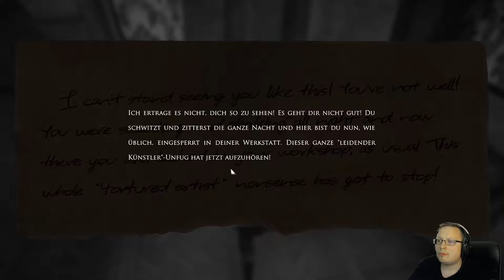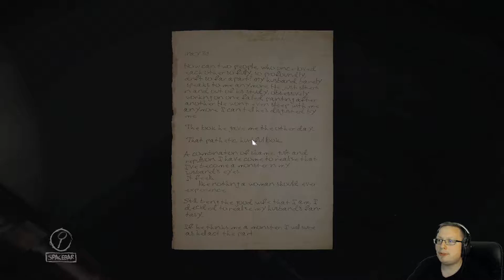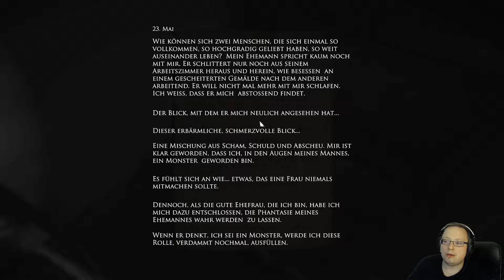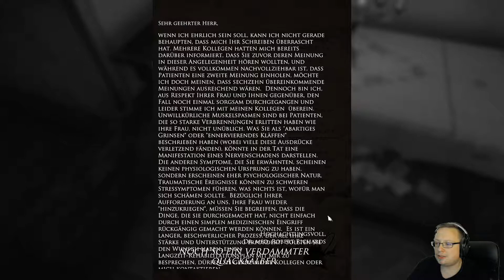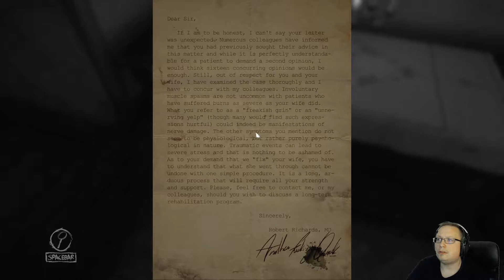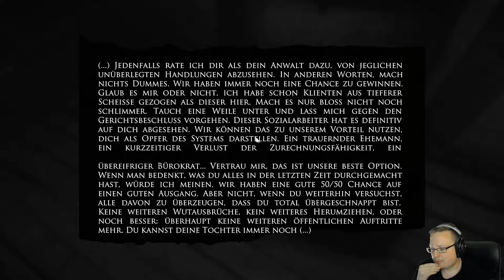Layers Of Fear #04 - Immer diese lästigen Werbeanrufe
Ein düsteres Haus, viele verstörende Gemälde, nette und weniger nette Zettelbotschaften und eine Geschichte, die es zu entdecken gilt. All das und mehr erwartet euch in diesem meinem ersten Let's Play.